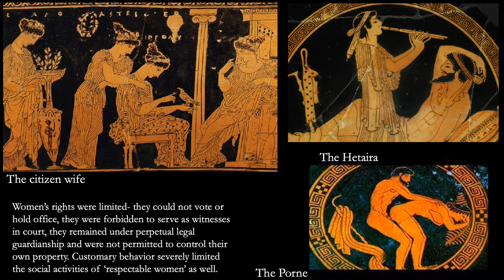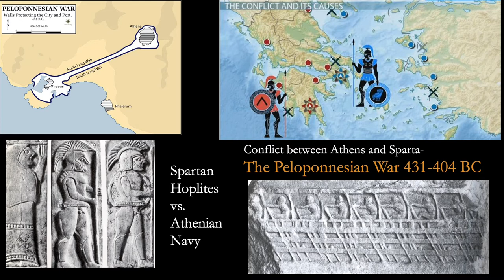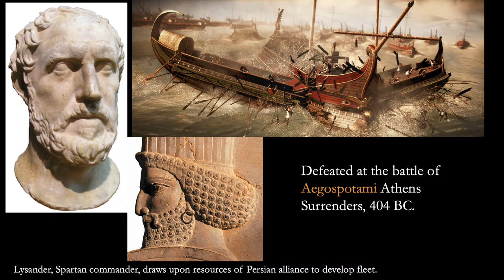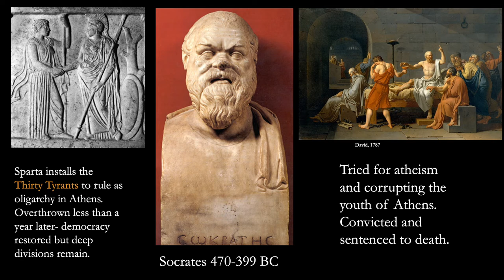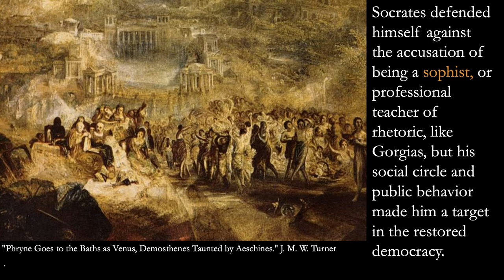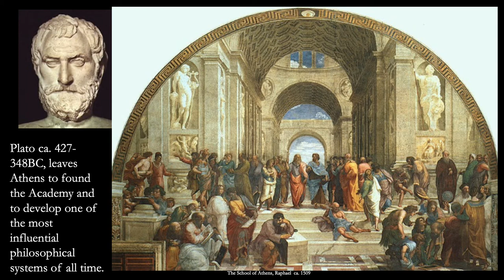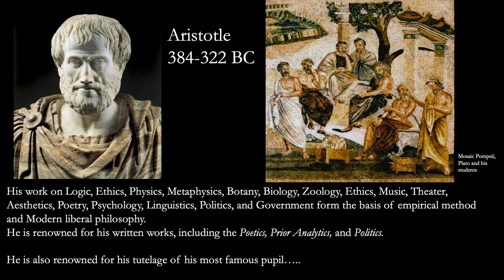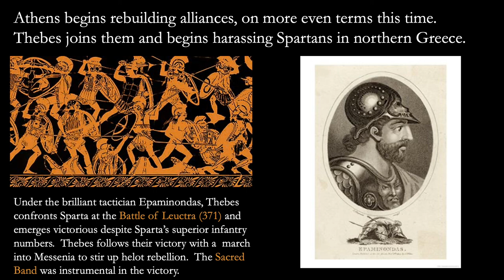Lecture 6 Athens and Sparta